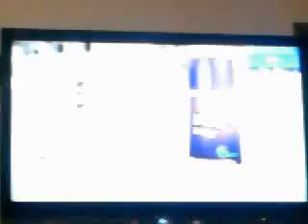Sharp Le700UN HDMI Port Keeps Resetting